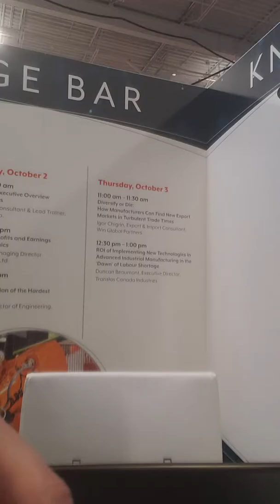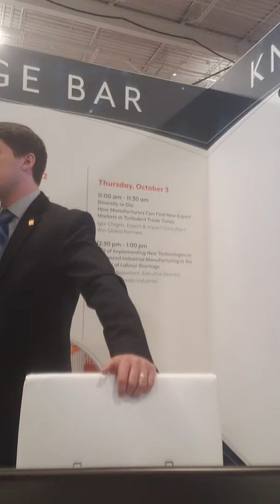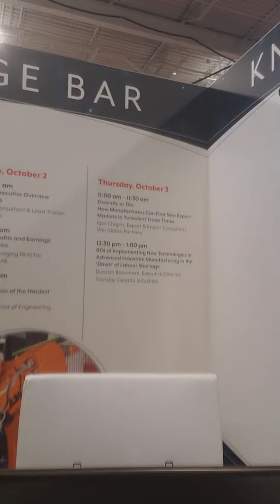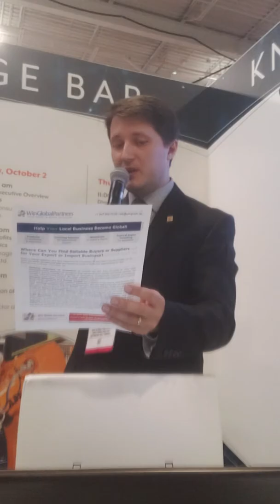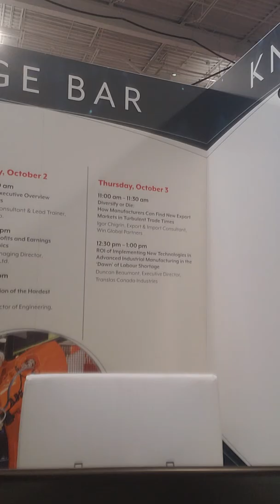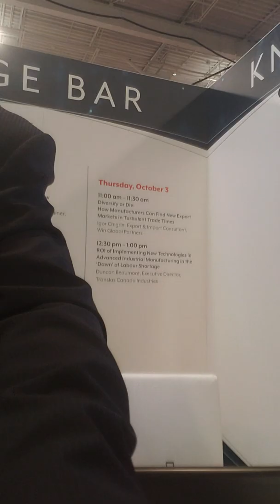Diversify or Die: How Manufacturers Can Find New Export Markets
Enroll in an e-training 6-FIGURE EXPORT & IMPORT BUSINESS IN 12 MONTHS now

Recording of the practical session at the Canadian Manufacturing Technology Show (October 2019). The speaker covers the tools to identify export markets and where to find the contacts of reliable international buyers or sellers.